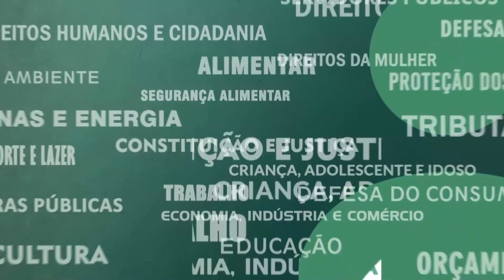Resumo Comissões - Com. Tributação - Sindicato Metroviários